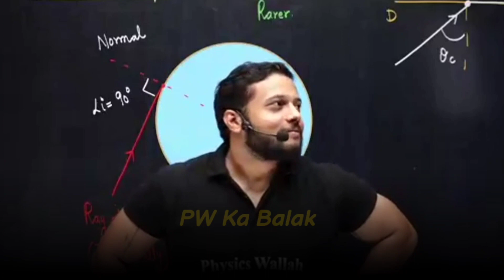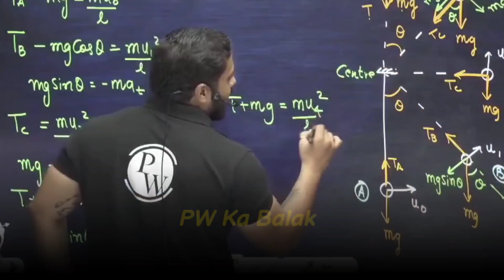Rajwant Sir Ki Class Me Sachin Sir | Rajwant Sir Comedy | Rajwant Sir Funny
Rajwant Sir Ki Class Me Sachin Sir | Rajwant Sir Comedy |

 | Rajwant Sir Funny | Rajwant Sir OP

|Rajwant Sir |Rajwant Sir Funny | Rajwant Sir Comedy |PW Moments

PW Motivation,
PW Talks,  ashish sir Lakshya Batch
PW Fantube,